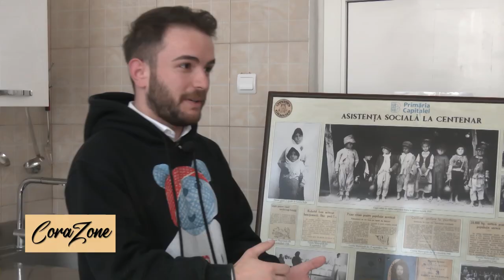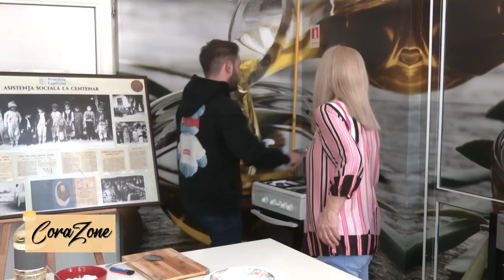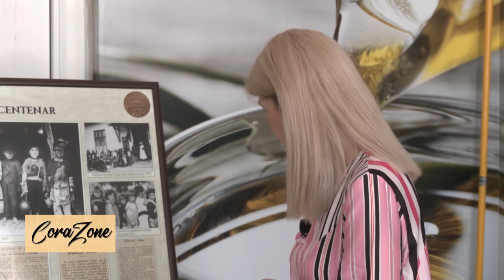Corazone - Rafaelo Varga - 16 Aprilie 2023 | MetropolaTV